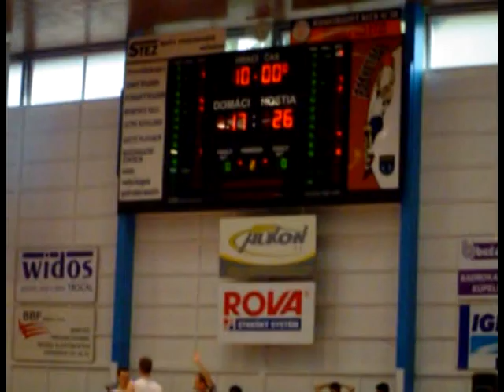Basketbal SNV versus KE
Bastetbalovy zapas medzi SNV a KE v roku 2007